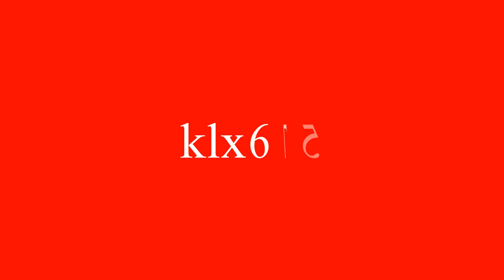Mini footage - Double articulated tram in the downtown (Belgrad, Serbia)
Belgrade has an extensive public transport system based on buses (118 urban lines and more than 300 suburban lines), trams (12 lines), and trolleybuses (8 lines). It is run by GSP Beograd and SP Lasta, in cooperation with private companies on various bus routes. Belgrade also has a commuter rail network, Beovoz, now run by the city government. The main railway station connects Belgrade with other European capitals and many towns in Serbia. Travel by coach is also popular, and the capital is well-served with daily connections to every town in the country.

貝爾格萊德之圍  Belgrad המצור על בלגרד Белград Beograda Белграда Belgradului Belgrado Beograd Belgrád

Trem Tramvajos Трамвай Tramvaj Sporvogn Straßenbahn Tranvía Trambiya ترامواي Raitioliikenne Tramway Tramm Tramvajs Spårväg Sporvei Električka Tramvía Τραμ واگن برقی 路面電車 ტრამვაი அமிழ் தண்டூர்தி ٹرام وے Tàu điện טראמוויי 有軌電車